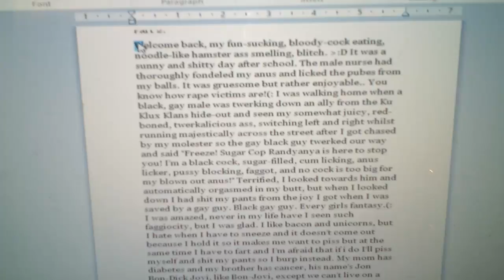SEXUAL ENCOUNTER WITH GAY BLACK COP!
Ohhhh, the wonders of imagination!